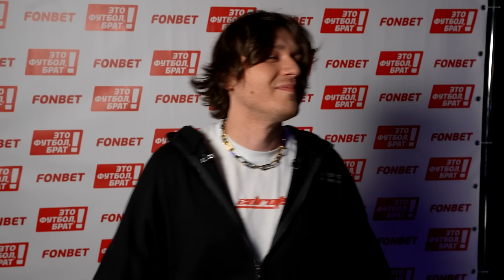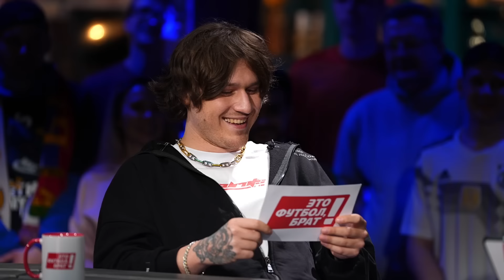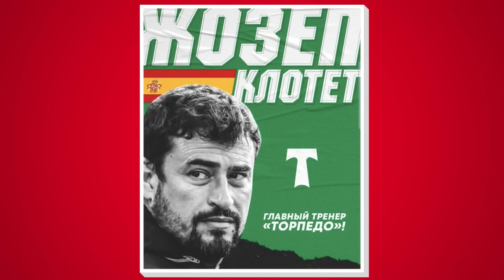ЭТО ФУТБОЛ, БРАТ №20// 2DROTS вместо «Химок», футбольный алфавит, «Торпедо» для Пепа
«Это футбол, брат!» – новый сезон шоу, у которого нет рамок. Вообще никаких. РПЛ, медиафутбол, инсайды, зарплаты футболистов, скандалы и вообще всё, что может быть в мировом футболе. В новом выпуске в гости к Тимуру Гурцкая и Косте Анисимову пришли Некит 2DROTS и прекрасная ведущая Яна Ромашкина, чтобы обсудить победу 2DROTS над ЦСКА, игру сборной России и назначение нового тренера в «Торпедо». А заодно связаться с Ромой Нагучевым, чтобы сделать топовые ставки, и придумать специльный футбольный алфавит.

00:00:00 – начало
00:01:40 – очаровательная замена Нагучеву (тоже Рома в каком-то смысле)
00:03:01 – «Бро недели» и его футболка
00:04:23 – итоги розыгрыша
00:05:24 – возвращение блудного сына
00:06:49 – ЦСКА – 2DROTS
00:11:06 – 2DROTS в РПЛ
00:14:29 – поэзия Тимура снова с нами!
00:15:33 – Костя висел на самом краю, но выдержал
00:17:04 – «Динамо» – «Сочи» (Рома пытается рассказывать истории, даже не находясь в студии)
00:21:51 – новости на 1 апреля
00:27:37 – Тимур выбирает из двух зол меньшее
00:31:50 – бонусный раунд для Некита (Костя зашёл с козырей)
00:32:33 – Смолов хочет принять участие в «Ледниковом периоде»
00:34:58 – Костя хейтит Исландию, а у Хвичи слишком сложная фамилия для норвежцев
00:36:50 – прозвища игроков РПЛ
00:38:21 – кто круче: Златан или Пиняев
00:39:56 – каверзный вопрос Некиту от Яны
00:40:46 – новый конкурс с футболкой Пиняева
00:41:40 – игра для ведущих
00:46:24 – испанская медиалига собрала 90 тысяч зрителей на матче
00:47:59 – женская медиалига
00:50:48 – «Спартак» – «Ахмат»
00:53:10 – кто из гостей лучше справится с суфлером
00:54:55 – самый дальний гол в истории футбола
00:56:21 – алфавит российского футбола (18+)
00:58:52 – «Факел» – ЦСКА (с каждой ставкой Ромы все меньше)
01:03:44 – новый тренер «Торпедо» – что-то среднее между Пепом, Жозе и Клоппом
01:04:31– итоги выпуска с Ирой